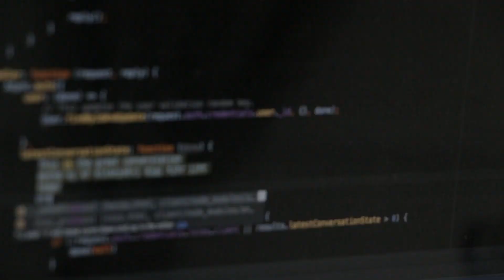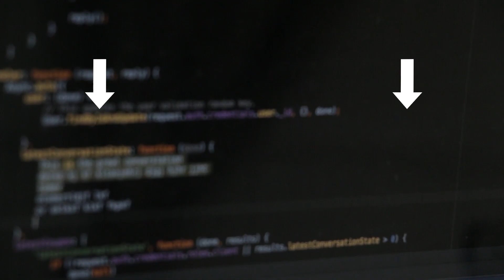ONE OF THE BEST YEAR OF MY LIFE ❤ : REWIND 2022